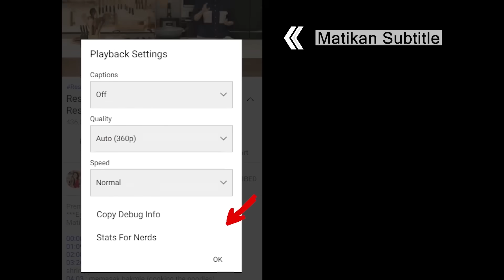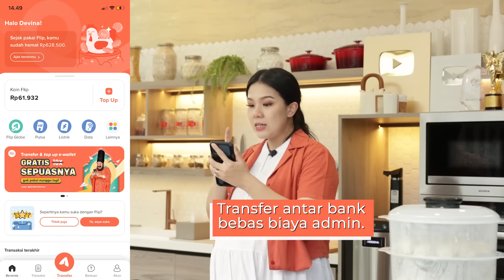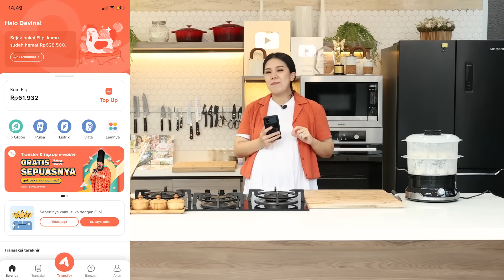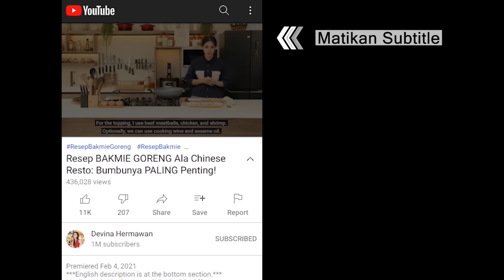Resep SIOMAY AYAM Ekonomis: Gurih, Kenyal, Nagih [Murah Bukan Murahan!]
00:00 : intro
01:13 : persiapan bahan (prepping the ingredients)
02:20 : parut labu siam (grating the chayote)
02:41 : tumis daun bawang (sautéing the green onions)
03:16 : membuat adonan (making the dough)
05:40 : bentuk dan kukus siomay (shaping and steaming the Shumai)
07:27 : membuat saus kacang (making the Peanut Sauce)
09:23 : hidangan siap dan serving (the dish is ready to serve)

[INDONESIAN]
Resep Siomay Ayam (28-30 pcs)

Bahan adonan:
500 gr ayam filet paha
90 gr labu siam (setelah diperas)
2 sdt garam
2 sdm gula pasir
2 sdt kaldu bubuk / msg
½ sdt merica
1 butir putih telur
2 sdm kecap ikan
1 sdm bawang putih halus
3 batang daun bawang
3 sdm minyak goreng
100-150 ml es batu / air es
220 gr tepung tapioka
40 gr tepung terigu protein sedang

Bahan saus kacang:
100 gr kacang tanah goreng
5 siung bawang putih
7 siung bawang merah
10 buah cabai merah keriting
3 butir kemiri
2 buah cabai rawit
80 ml minyak
80 gr gula merah
3 sdm air asam jawa
3 lembar daun jeruk
550 ml air
3 sdm saus sambal
1 sdm tepung beras
1 sdt garam

Lainnya:
Jeruk limau

Langkah:
1. Parut halus labu siam kemudian peras
2. Iris halus daun bawang, panaskan minyak lalu tumis sesaat, sisihkan
3. Di dalam food processor, masukkan setengah paha ayam, bawang putih halus, garam, gula pasir, kaldu bubuk, dan merica hingga halus dan lengket
4. Masukkan sisa ayam, es batu, putih telur, dan kecap ikan, haluskan kembali kemudian pindahkan ke dalam mangkuk
5. Masukkan labu siam parut, daun bawang beserta minyak, tepung terigu, dan tepung tapioka, aduk rata
6. Oles kukusan dengan minyak, bentuk bulat adonan dengan sendok kemudian masukkan ke dalam kukusan
7. Rapikan siomay menggunakan garpu dari samping ke atas lalu kukus selama 20 menit
8. Untuk saus, potong bawang putih dan bawang merah, geprek kemiri, iris cabai rawit, dan cabai merah keriting
9. Panaskan minyak, tumis bawang merah, bawang putih, dan kemiri, masak sesaat lalu tambahkan cabai rawit dan cabai merah keriting
10. Pindahkan ke dalam blender, masukkan kacang dan sedikit air, blender hingga halus kemudian masak kembali
11. Masukkan daun jeruk dan gula merah, aduk rata kemudian tambahkan air, air asam jawa, saus sambal, dan garam, masak hingga mendidih
12. Larutkan tepung beras lalu masukkan ke dalam saus, aduk rata
13. Siomay ayam siap disajikan

[ENGLISH]
Chicken Shumai Recipe (yield 28-30 pcs)

Dough ingredients:
500 g chicken thigh fillet
90 g chayote (after squeezing the water out)
2 tsp salt
2 tbsp sugar
2 tsp stock powder / MSG
½ tsp pepper
1 pc egg white
2 tbsp fish sauce
1 tbsp minced garlic
3 pc green onion
3 tbsp oil
100-150 ml ice cube / cold water
220 g tapioca flour
40 g all-purpose flour

Peanut Sauce ingredients:
100 g fried peanut
5 clove garlic
7 pc shallot
10 pc curly red chili
3 pc candlenut
2 pc Thai chili
80 ml oil
80 g palm sugar
3 tbsp tamarind water
3 pc lime leaf
550 ml water
3 tbsp chili sauce
1 tbsp rice flour
1 tsp salt

Others:
Lime leaf

Steps:
1. Grate the chayote finely and squeeze the water out.
2. Slice the green onions finely. Heat the oil and sauté for a moment. Set aside.
3. In a food processor, add half of the chicken thigh along with the minced garlic, salt, sugar, stock powder, and pepper. Blend until smooth and sticky.
4. Add the rest of the chicken in with ice cubes, egg white, and fish sauce. Blend again and transfer into a bowl.
5. Add the grated chayote, green onion and its oil, flour, and tapioca flour. Mix well.
6. Brush the steamer with oil. Shape the dough into balls with a spoon and place in the steamer.
7. Tidy up the shape with forks. Pull the sides upwards, then steam for 20 minutes.
8. For the Sauce, slice the garlic and shallots. Pound the candlenuts, slice the Thai chili and curly red chili.
9. Heat the oil. Sauté the shallots, garlic, and candlenuts. Cook for a moment, then add Thai chili and curly red chili.
10. Transfer into the blender. Add peanuts and some water, then blend until smooth. Return to the pan and cook.
11. Add lime leaf and palm sugar. Stir, then add water, tamarind water, chili sauce, and salt. Bring to a boil.
12. Dilute the rice water and add it into the sauce. Mix well.
13. Chicken Shumai is ready to serve.